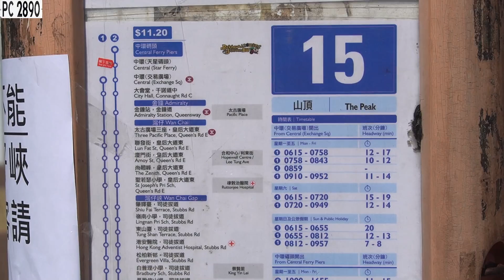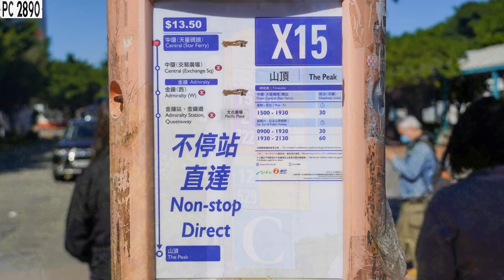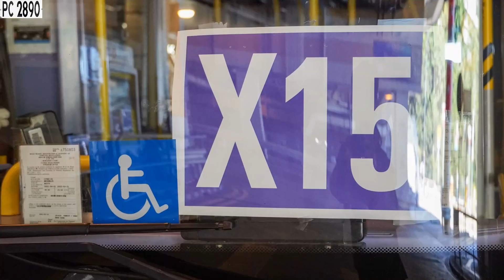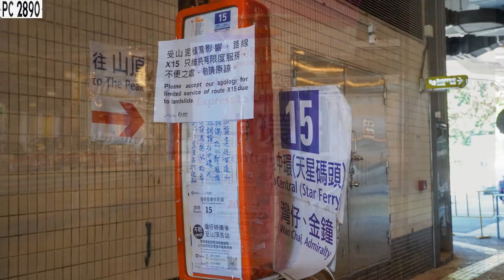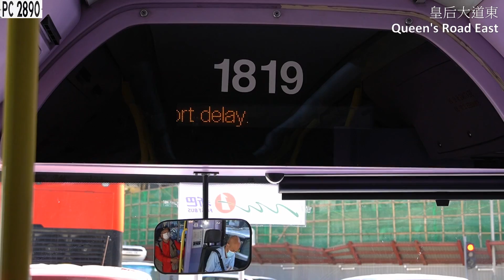(版圖拓展)(連城一線)🇭🇰城巴 CTB S- #1819 RS 370 @ 新巴 NWFB X15 中環（天星碼頭）至 山頂 Central (Star Ferry) to The Peak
**跳過路線介紹和車輛特寫: 由04:57 開始觀看。Travelling scene starts at 04:57 **
Highlight: 07:00 14:23 15:33 34:35優質服務Proficient verbal skills and driving attitude 20:35 24:16司徒拔道Stubbs Road 28:03山頂道Peak Road 30:43爆水管現場In construction
上星期六(6/11/2021)起因山頂道近僑福道的地底水管爆裂而造成山泥傾瀉及地基不穩，受影響地段有更嚴謹的重量限制，使新巴15線不能派出原有車型Enviro400駛至山頂。新巴於是安排短車身的單層巴士行走X15作分流山頂和灣仔峽道之前落車的乘客。然而車隊中現時只有3部Enviro200 (#2503 ~2505)可以載客，承載力低於乘客需求，星期日起便向城巴借調數部短青年巴士支援X15線。路面工程預計於11月19日才完工，相信這短暫的“聯營”服務將吸引不少巴士迷一遊，便趁早在星期一(8/11/2021)不太影響其他需要上車的居民下前往拍攝。
新巴X15是因應山頂纜車停駛以進行翻新工程而生的路線。由中環天星碼頭往來山頂，比起開辦初期一站直達金鐘西的超特快定位已有不同。這段特殊時期下，要前往山頂道沿途各站的乘客需付較15較貴$2.3的車資，變相是多一個分段收費。平日派出6部單層約半小時一班，載客率重回9成以上的開線初期佳績，算是封關導致內循環的新經濟模式下的一則喜訊吧。
乘坐的是城巴10.5米青年#1819 RS370。本來以為車長會像昨日善用電牌百搭功能“先R後D”的顯示路線，然而這日3部短青早段均沒“攪牌”，只是利用紙牌提供路線資訊，大失所望。在車輛的車頭和兩側的玻璃上均貼上新巴標誌，惟這次借車沒冇更換倒後鏡至新巴的豬潤鏡款式。意想不到老車長不抗拒拍攝，又熱心用英語提醒到山頂道方才有站，絕對是優質車長。駕駛態度同時進取非常，在司徒拔道上斜時如履平地，踩盡這9歲零1個月大的青年至故障邊緣。雖然敵不過皇后大道東和山頂道等燈的車龍，這次42人上斜用47分鐘抵達山頂的表現算是理想，上斜急速過彎的快感好比1年前的拆樓973般精彩。
這批短青年投入服務時由城巴營運前往山頂的515線系早已取消，如今以借將身份讓黃車力量重返山頂，這回真是彼此連城一線。藉此拍攝獨自慢遊山頂，裝修過後的山頂廣場已不是熟悉的模樣。及後取甘道和灣仔峽道落山真是斜得難以停步，還是上次經白加道落山行的舒服些。冷清的山頂加上驟冷的天氣，悄然提醒這裏其實危機四伏，但最緊要人無事。right?
Last Saturday(6/11/2021), due to a landslide caused by a burst water pipe near 40 Peak Road, a more stringent weight restriction was imposed, making it impossible for NWFB 15 to send the original Enviro 400 to the Peak. As a result, NWFB has arranged for short single-deck buses to run on the X15 to divert passengers from the Peak and Wan Chai Gap Road. However, only 3 Enviro200s (#2503~2505) are available in the fleet and their capacity is not sufficient to meet passenger demand. Finally, several short Youngmans from CTB are borrowed to support this route. The road works are not expected to be completed until 19 November, so it is believed that this short "joint" service will attract many bus enthusiasts to ride. I then riding the bus asap on Monday(8/11/2021) without affecting other residents who need to board the bus much.
NWFB X15 is a route created in response to the suspension of the Peak Tram for refurbishment works. Routing from Central(Star Ferry) to the Peak is different from the initial one-stop Super Express service to Admiralty West at first. For this particular period, passengers travelling to the various stops along Peak Road will have to pay $2.30 more than route 15, which is in effect an additional section fare. Today, 6 single-decker buses were dispatched about half an hour apart and the patronage rate was back to over 90%, which was a good news in the new economic model of internal circulation caused by the closure of the border.
The bus was a 10.5m Youth #1819 RS370 and the expected "R&D" function to display the routes as shown yesterday were not used. Disappointed. The NWFB logo was affixed to the front and side windows of the vehicles, but the rear mirrors were not replaced with the NWFB piggyback mirrors. I was surprised that the old bus captain did not refuse filming and was kind enough to communicate with passengers in English about the routing. The driving attitude was also very aggressive, smooth ride on Stubbs Road, stepping over the 9yr and 1 month old Youngman to the edge of the breakdown. 47mins journey for carrying 42 passengers in total was good enough.
Finally, CTB buses could have chances to service the Peak after cancelation of 515 in 2012. The renovated Peak Galleria is no longer the familiar sight. The descent from Coombe Road and Wanchai Gap Road were so steep for stopping, the last time I went down via Baikal Road was more comfortable. The coldness of the Peak and the sudden chill of the weather reminded us of the dangers of this place.

CTB S- #1819 RS 370 @ NWFB X15
Bus: CTB S- #1819 RS 370 (Youngman Centro-Liner JNP6105GR Euro V Voith DIWA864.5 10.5M)
Bus Frist Reg. Date: 8/10/2012
Film Date: Monday 8/11/2021 10:30-11:17
Route: NWFB X15 中環（天星碼頭）至 山頂 Central (Star Ferry) to The Peak
Bus Fare: HKD 13.5
Total Travel Distance: 12.0km

(總行車時間 Total journey time: 47分鐘 mins)
10:30 1.中環（天星碼頭）Central (Star Ferry)
10:33 2.中環（交易廣場）Central (Exchange Square)
10:38 3.金鐘（西）Admiralty (West)
10:39 4.金鐘站、太古廣場 Admiralty Station, Pacific Place
(10:42 皇后大道東 Queen's Road East)
(10:54 司徒拔道 Stubbs Road)
(11:02 山頂道 Peak Road)
11:02 5.灣仔峽道 Wan Chai Gap Road
11:04 6.太古大廈 Tai Koo House
11:13 7.僑福道 Guildford Road
11:14 8.忌利文道 Craigmin Road
11:15 9.山頂警署 The Peak Police Station
11:16 10.加列山道 Mount Kellett Road
11:17 11.山頂 The Peak